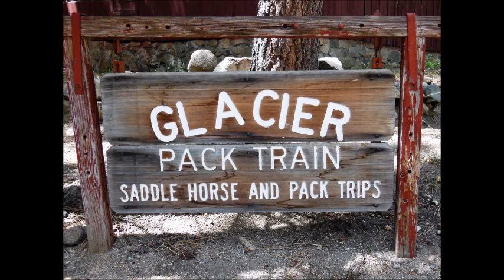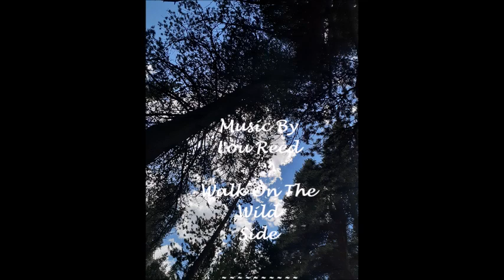Mule Pack Glacier Aug 2022